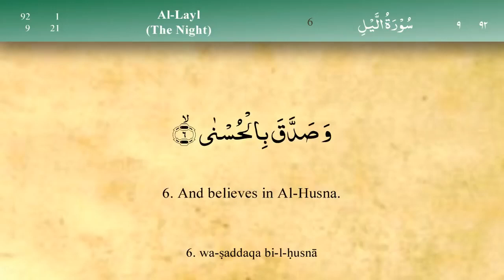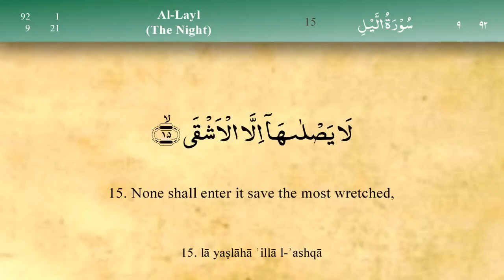092 Surah Al Lail by Mishary Al Afasy (iRecite)